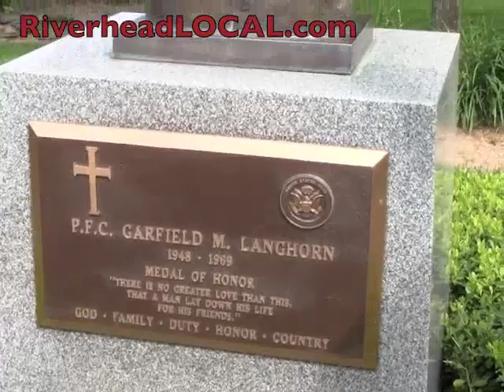Tribute to fallen Riverhead war hero PFC Garfield M. Langhorn Jr.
An interview with the mother of PFC Garfield Langhorn, who sacrificed himself in the Vietnamese jungle in 1969 to save the lives of wounded soldiers in his company. Langhorn, a Congressional Medal of Honor recipient, will have the Riverhead NY post office named in his memory this year. Gold Star Mother Mary Langhorn, 86, remembers her son, as her three nephews, the slain soldier's younger cousins, polish a bronze bust of the soldier in a memorial garden outside Riverhead Town Hall May 29, 2010.